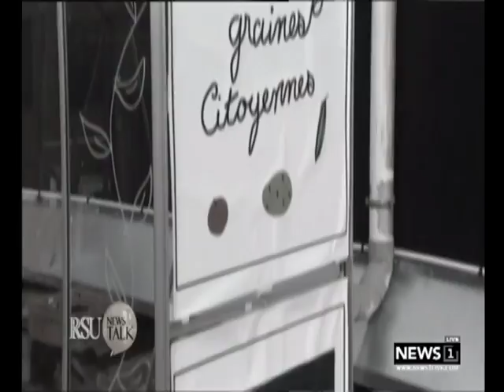RSU NEWS TALK : ทีม F1 สร้าง "ตู้ขนย้ายเด็กฉุกเฉิน" ช่วงที่2 18/10/2017